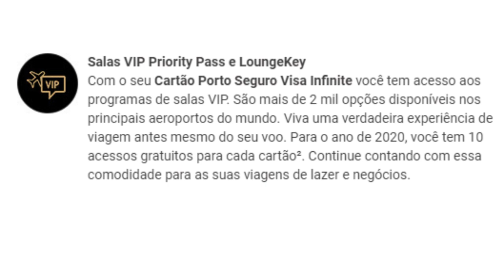💳Porto Seguro "Visa Infinite| perde Priority Pass e LoungeKey ILIMITADOS"🚀